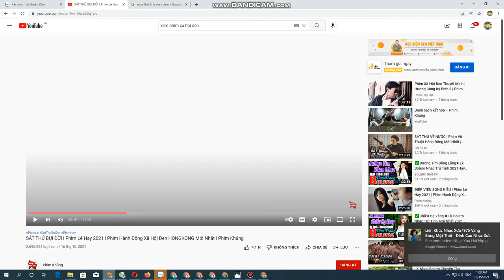Mua thanh lý đồ cũ giá cao tại hà nội 0906216488